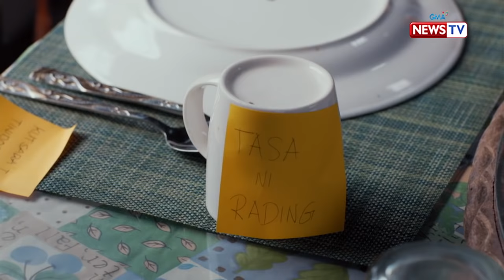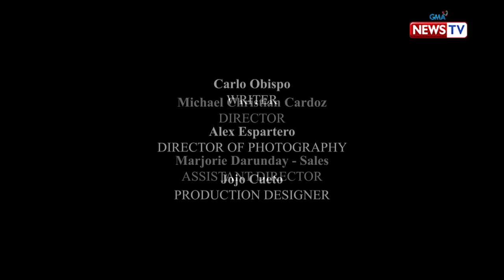Wagas: Dating magkaalitan, nauwi sa kasalan! | Full Episode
Tila aso't pusa kung mag-away noon sina Mameng (Denise Barbacena) at Carding (Juancho Trivino) ngunit kalaunan, nauwi rin sila sa ligawan hanggang sa silang dalawa ang ikasal sa huli. Wagas man ang pagmamahalan nilang dalawa, dadaan ito sa matitinding pagsubok lalo na nang tamaan ng sakit na dementia si Carding. Paano kaya nila mapananatiling matatag ang kanilang pagsasama sa kabila ng unos na ito?

‘Wagas’ is an award-winning drama anthology that features a wide array of love stories inspired by true events that aired on GMA News TV.

for our full episodes.